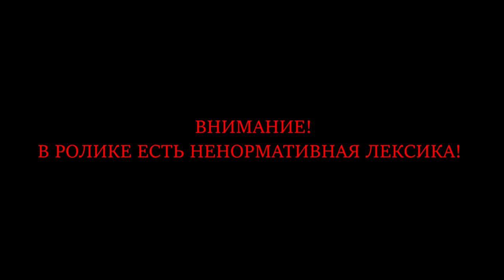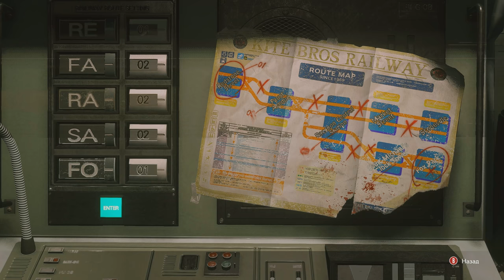Resident Evil 3 Remake Часть 3 Погоня (СЛОЖНОСТЬ: ХАРДКОР)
Продолжаем проходить очередной ремейк классического Resident Evil 3 на сложности ХАРДКОР.
КАК ПОПАСТЬ В ЗАКРЫТУЮ ГРУППУ:
3. ИЩЕМ МЕНЯ ПО ТЕГУ JohnDou#1335 (ДЛЯ ЭТОГО НАЙДИТЕ ВКЛАДКУ "ДОБАВИТЬ ДРУГА")
5. ПОЛУЧАЙТЕ ССЫЛКУ НА СЕРВЕР ЗАКРЫТОЙ ГРУППЫ

1. Никого не оскорбляем.
2. Не материмся в комментариях (иногда делаю исключения).
3. Никакой саморекламы и спама в комментариях.
4. За копирование своих постов по 10 раз, чтобы я обратил внимание. (Я вижу все сообщения, не надо по 100 раз их писать под каждым видео.)
5. За тупость. (Тут все просто - пишешь комментарий, читаешь его пару раз и задаешься вопросом: не написал ли я ерунды? А только потом оставляешь. Редко за этот пункт баню, но иногда бесит адски и могу нажать на кнопочку.)